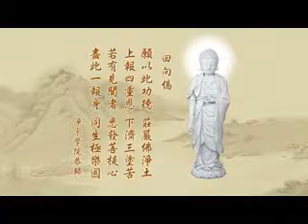淨空老法師:健康長壽的祕訣 16/16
~啟講日期:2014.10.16（共一集）講於:澳洲圖文巴阿米蒂奇中心
~檔名：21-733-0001，容量：97.5 MB-全1集

影片字幕：
三年他就學會了，就能夠吸取中國五千年的智慧，五千年的理念、方法、經驗、效果，對於我們自己身心修養，對於我們家庭幸福、社會安全、國家富強，這個世界上所有國家、族群平等對待、和睦相處。多麼好的東西！這些典籍統統保存到今天，沒有遺失掉，這就是《四庫全書》。我們南昆大圖書館有，我還送了一套《薈要》，《薈要》是《四庫》裡頭的精華篇，非常有價值。
       所以今天我們談到健康長壽，延伸到家庭幸福、社會安全、國家富強、世界和平，不是做不到，古人這些智慧經驗告訴我們可以做到，只要我們認真努力好好的學習。我們定下步驟，也是一個階段、一個階段這麼學法，大家能把這樁事情展開做好，澳洲領先全世界，把全世界帶向安定和平，從圖文巴開始。今天我的報告就到此地，謝謝大家。